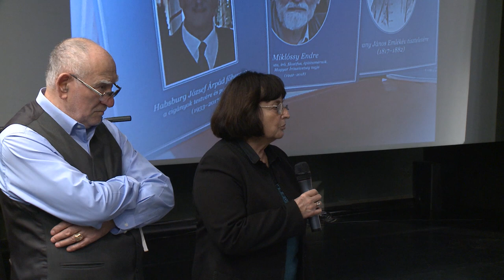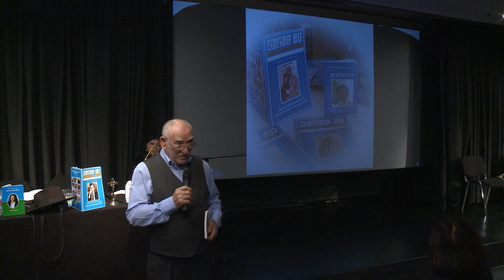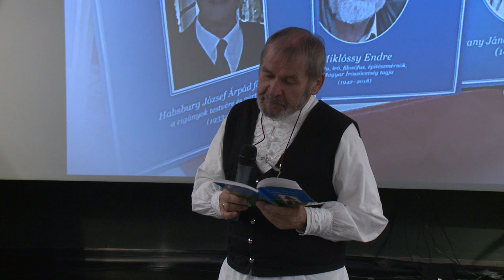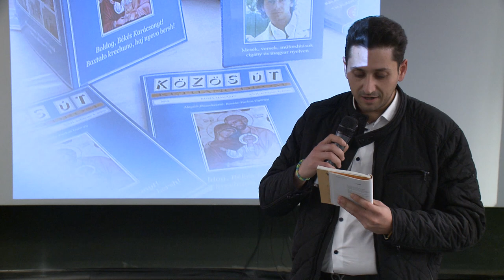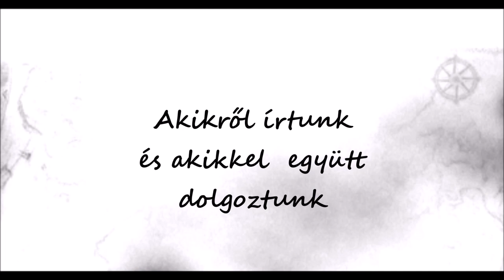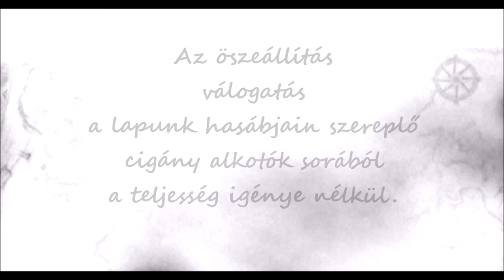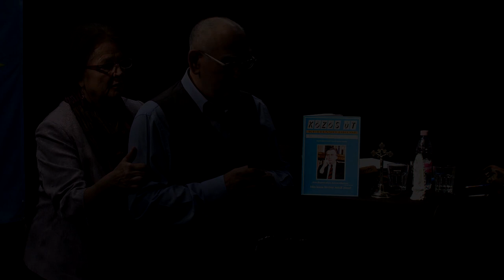Élőfolyóirat 2019/5. – Közös út – A Kethano Drom c. folyóirat irodalmi estje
Házigazda: Rostás Farkas György alapító főszerkesztő Közreműködik: Fialovszky Magda főszerkesztő-helyettes,
R. Lakatos Klára tanár-képzőművész,
Nyári Gyula klarinétművész,
Botos Tibor gitárművész

Műcsarnok, 2019. november 14.